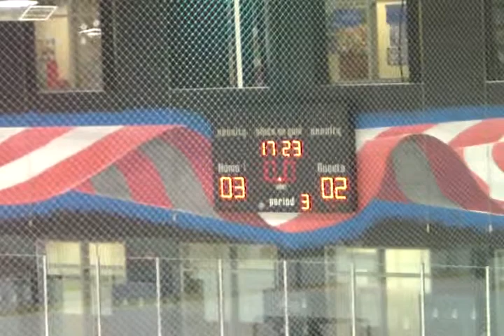1/16 - 16 - Biohazards Postgame live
Biohazards post game live with jake dimeo